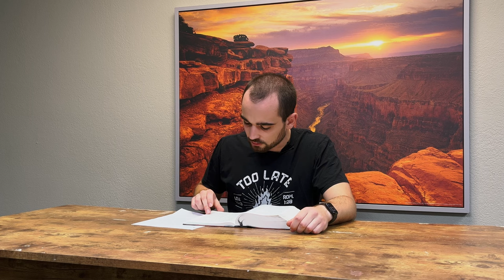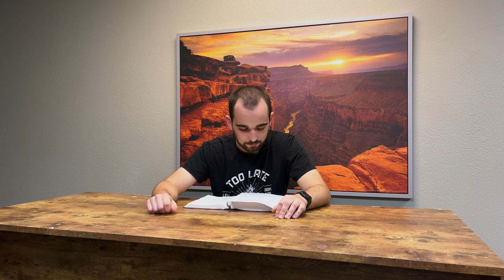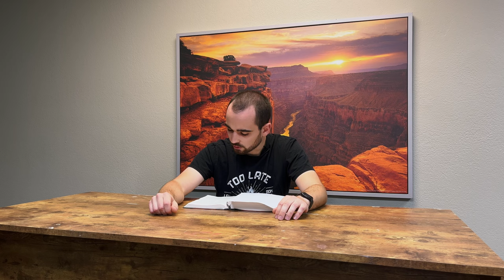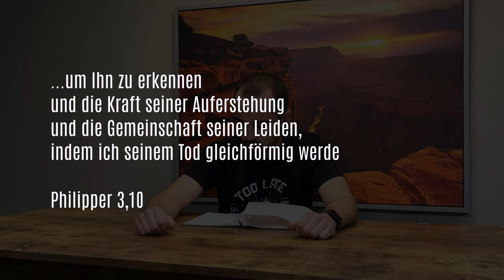DZW, Ep. 117: Matthäus Kap. 2 – Übersicht übers ganze Buch (Weise, Juden, Irrtümer über Jesu Geburt)